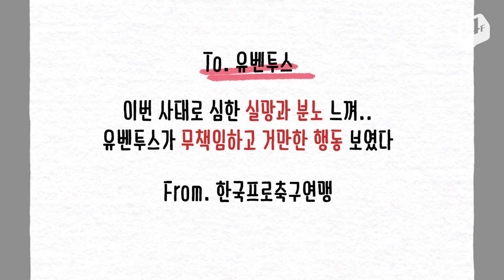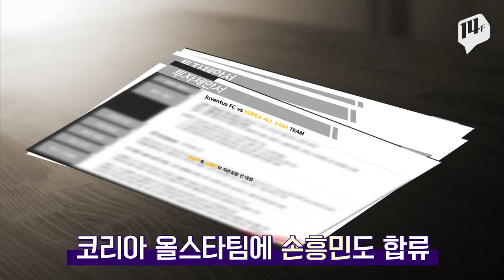호날두&유벤투스, 한국팬 항의에 답할까? 계약서 공개 /14F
‘호날두 노쇼’가 전부가 아니었습니다.
유벤투스 부회장 ‘네드베드’는 전후반 시간을 줄이자고 했습니다.
또 경기를 취소할 수 있다는 ‘황당요구’를 한 것으로 밝혀졌습니다.
프로축구연맹은 유벤투스에 항의 공문을 보냈는데 유벤투스는 어떤 답을 내놓을까요?